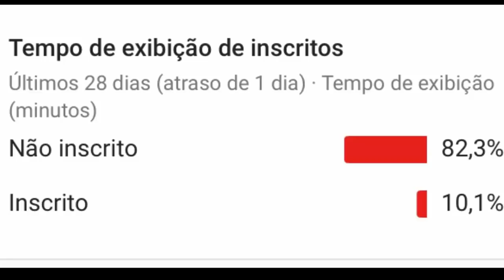SUZANA VIEIRA BEIJA FAUSTÃO NA BOCA AO VIVO, BEIJOU IVETE SANGALO, RODRIGO LOMBARDI